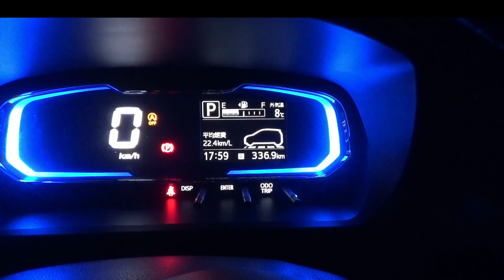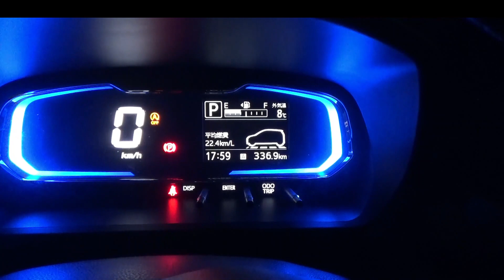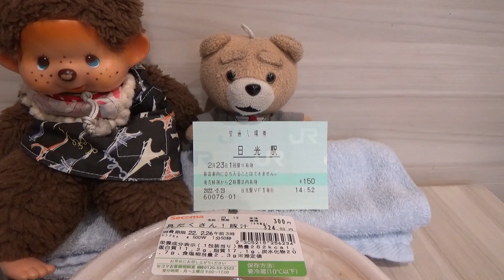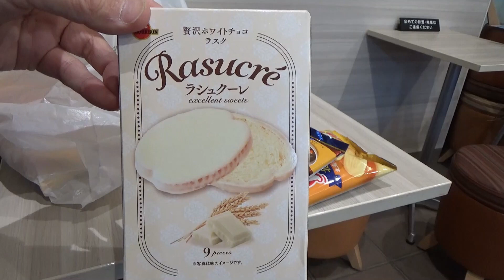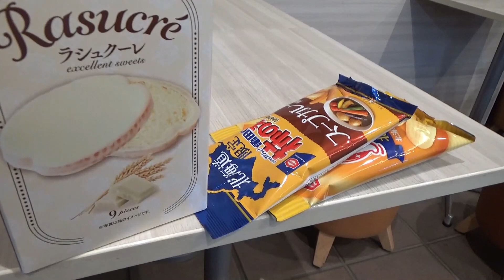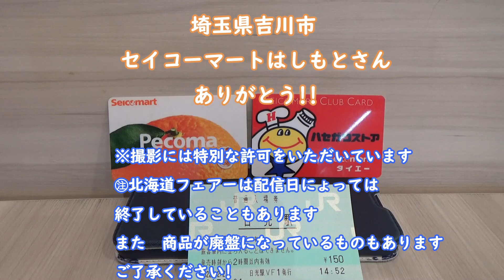もん次郎 🐵 関東セイコーマート 唯一 イートインコーナーを開け続けている 埼玉県吉川市 セイコーマートはしもとさんで ふわふわ卵オムライス食べたよ 😋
今日は　２月２３日　天皇誕生日
一カ月ぶりに　栃木県日光市　湯元温泉まで
もん次郎のミライースで　技能維持訓練
郵太郎は　年寄りなので　踏み間違えなどで事故を起こさないように
一カ月に一回は　車で３００キロ走ります

今回は　奥日光からの帰りに
セイコーマートはしもとさんに寄りました
ここのお店は　関東で唯一　イートインコーナーを開けていただいている
お店です　✋
店内で　暖かいホットシェフが食べられます
今回は　新製品　ふわふわ卵オムライスをいただき
店長さんが焼いた　チョコクロワッサンをたべました　👍